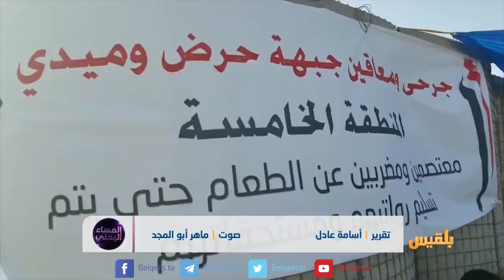إهمال الجرحى وتأخر الرواتب.. اختلالات تهدد مؤسسة الجيش | تقرير: أسامة عادل